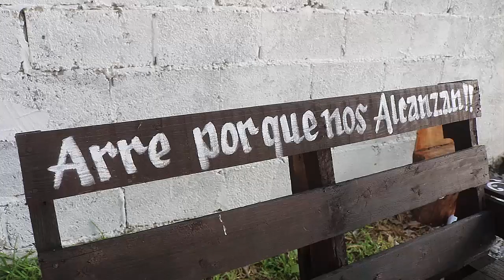1er Parte XV Años Noheli San German San Fernado Tamaulipas